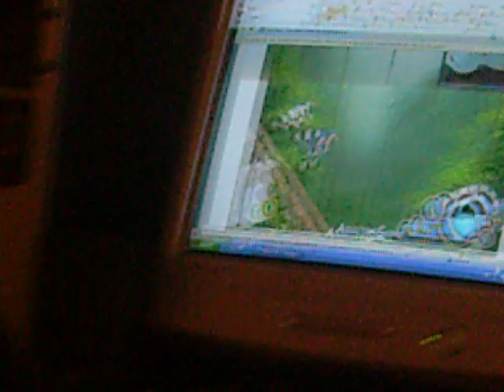i really dont know!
zack gettibg mad at himself and apparently this is how he takes it out.